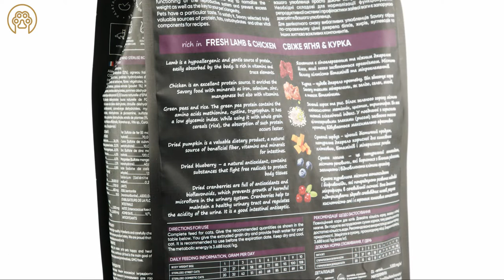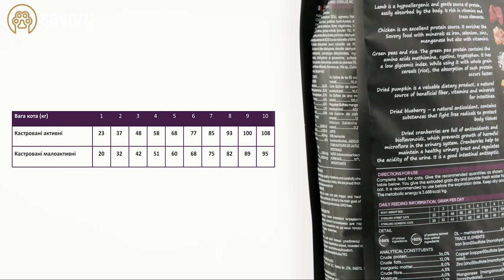Savory корм холистик для стерилизованных котов